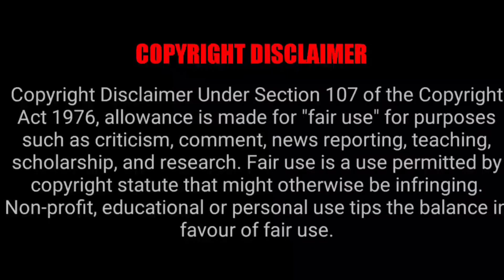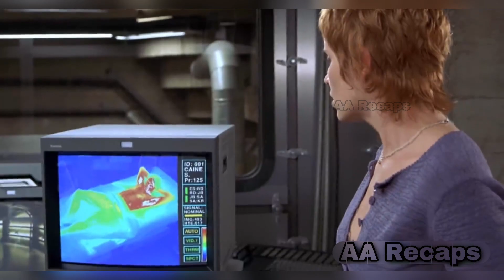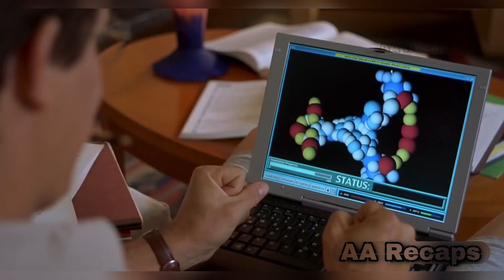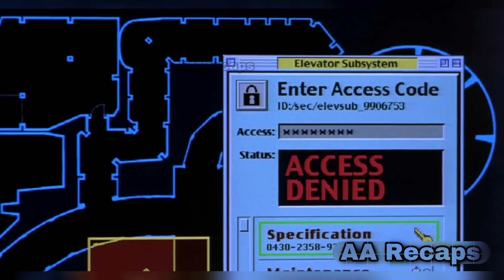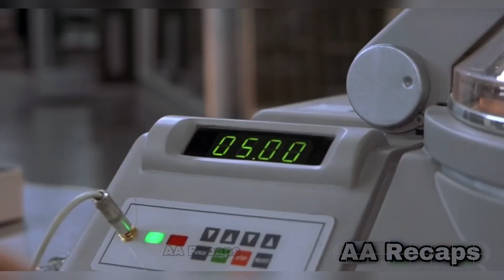Hollow Man - Scientist Becomes Violently Insane when the Invisibility Experiment Goes Wrong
If you would like to remove any movie clips we have used in this video, send an email to and your clips will be removed immediately. We have invested lot of time and effort to raise this channel. I am happy to give the revenue to you.